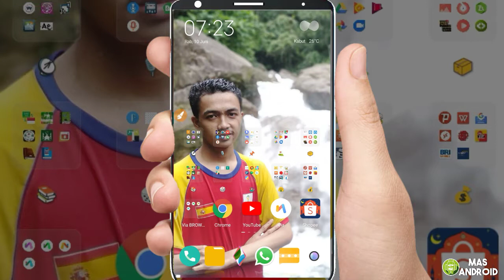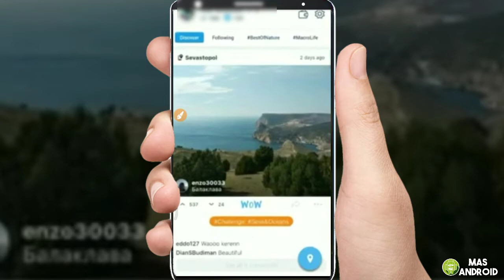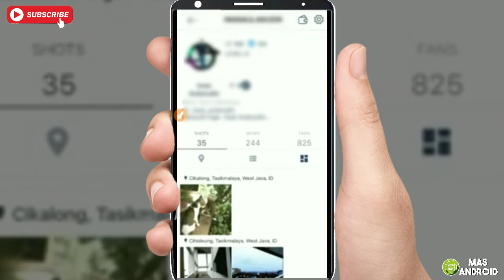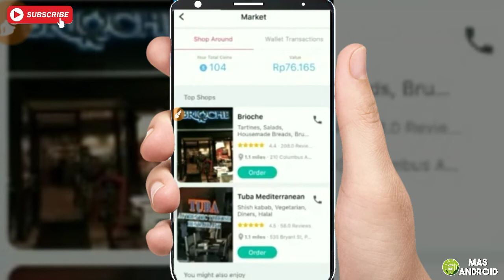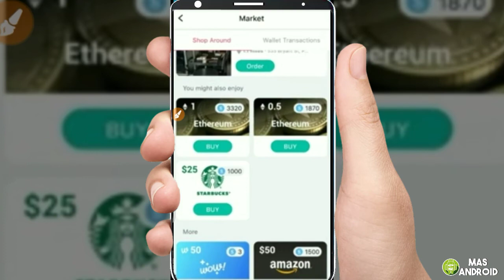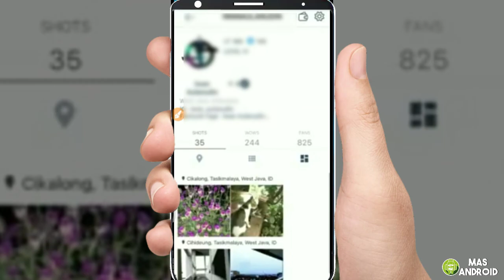1 HARI 70K🔥 Aplikasi Penghasil Uang 2020 Terbukti Membayar | Cara Menggunakan WhatsAround Review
Halo semuanya...
selamat datang kembali di channel Mas Android. Di video kali ini admin akan bagikan sedikit tips trik Tutorial cara tentang bagaimana mendapatkan uang online melalui aplikasi penghasil uang. Tips ini berguna bagi kalian yang ingin mempunyai aplikasi penghasil uang di hp secara online atau offline di android tentu terbaru 2020.

Bagi kita sebagai user android pemula, setiap kali kita dapat uang, tidak semua uang offline tetapi online pun begitu. Maka dari itu disini mimin ingin berbagi pengalaman bagaimana cara dapat uang secara online di aplikasi penghasil uang 2020 terbukti membayar | cara menggunakan whatsaround review.